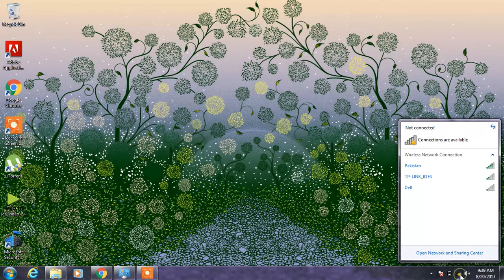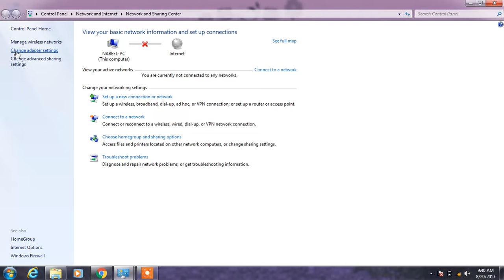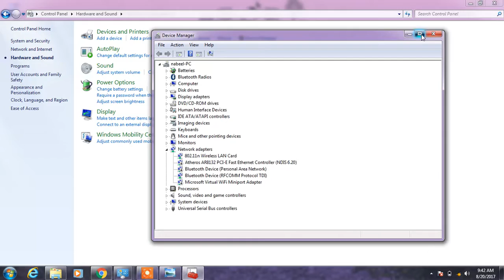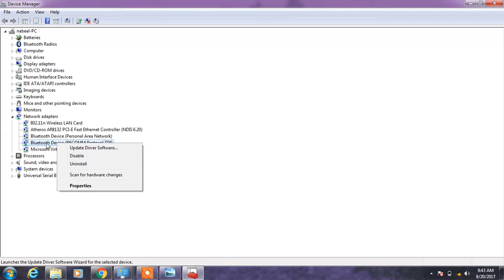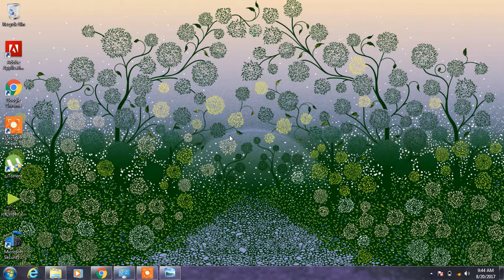Quickly Solve The Laptop Wireless Internet Connection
If your laptop cannot access the wireless internet connection then this video is a right fit for you.